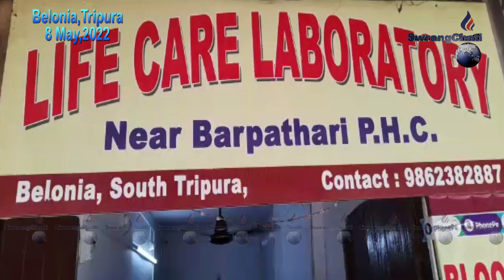|| SAKHAMNI KAHAM SEPRINA BAGWI LABRETORY THUGUI BERAYUI NAIKHA SOUTHNI CMO ||